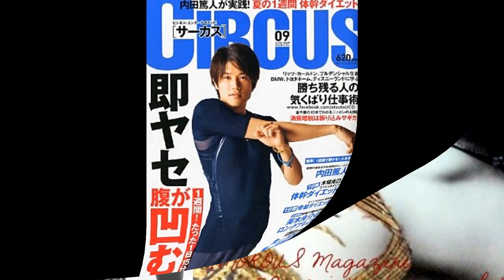Atsuto Uchida in Summer Holiday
Atsuto Uchida in seinem Sommerurlaub in Japan.